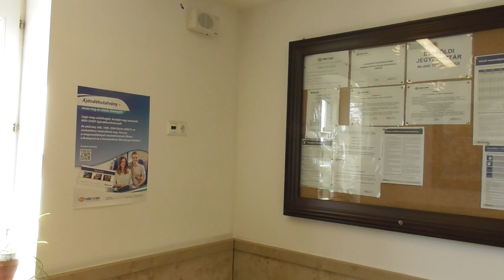2019.04 Farmos megállóhely bemutatása